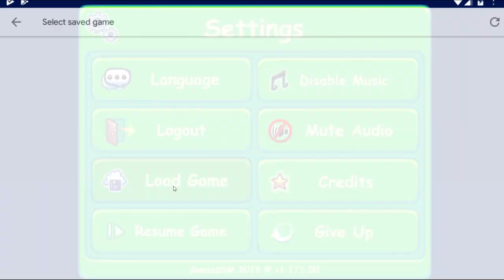Super Toss The Turtle | Mobile Remake of a Flash Classic!